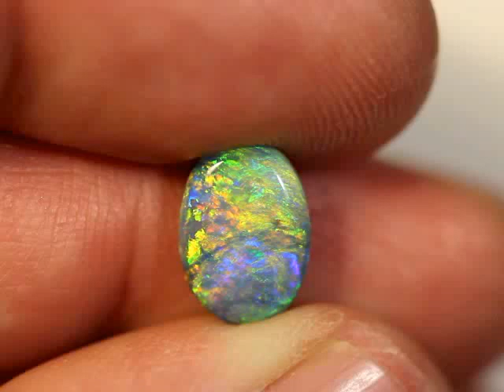Semi-Black Opal Australian Natural Solid Multi-Color Gemstone 2.32ct SBOPA161115